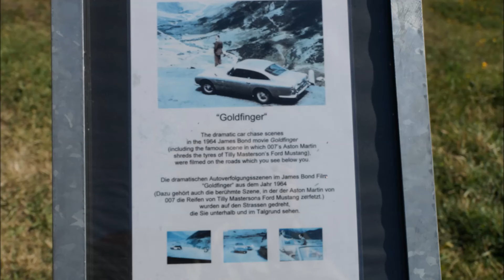Švýcarsko 2015 - Furkapass